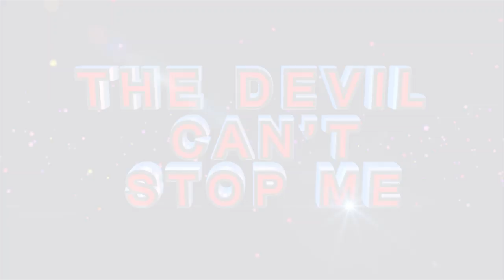MEANING OF DELIVERANCE ll Apostle J.B Makananisa